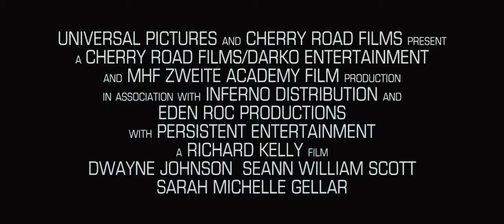Southland Tales "Original Trailer"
In 2001, writer/director Richard Kelly achieved cult status with Donnie Darko, an assured debut feature exploring deep existential questions through the lens of 80s nostalgia. Five years later, he followed up with a more ambitious and even more beguiling sophomore effort, in which forces of totalitarianism and anarchism collide against the backdrop of a post-apocalyptic, near-future world – the beguiling and baffling Southland Tales.

Los Angeles, 2008. As the city stands on the brink of social, economic and environmental chaos, the fates of an eclectic set of characters – including an amnesia-stricken action star (Dwayne Johnson, the FastandFurious series), an adult film star developing her own reality TV project (Sarah Michelle Gellar, CruelIntentions) and a police officer whose identity has split in two (Seann William Scott, TV’s LethalWeapon) – intertwine with each other and with the whole of humanity.

A darkly comic futuristic epic that speaks as presciently to our turbulent times as it did to the American socio-political climate in 2006, Southland Tales receives a fresh – and timely – lease of life with this new, director-approved restoration.